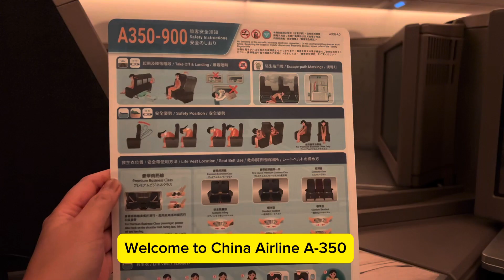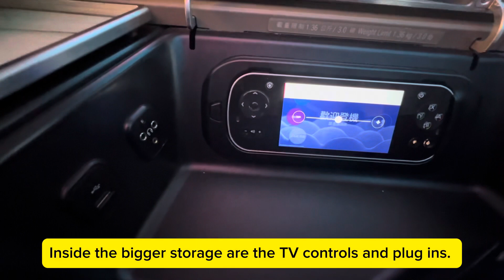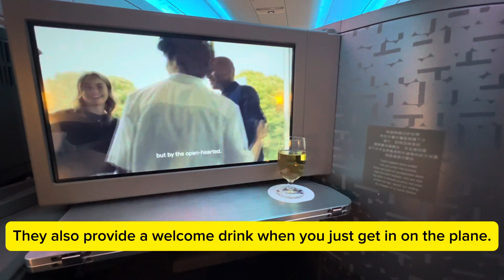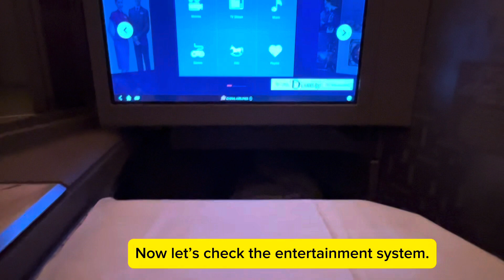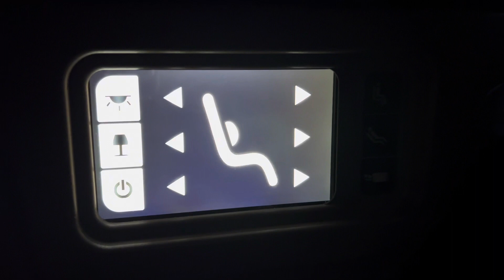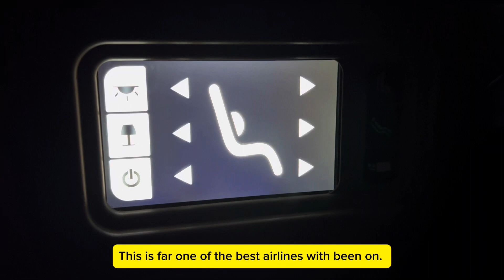CHINA AIRLINE A350 Business | Vancouver to Taipei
Shocking!!! First time taking this Airline and we were in for a surprise.